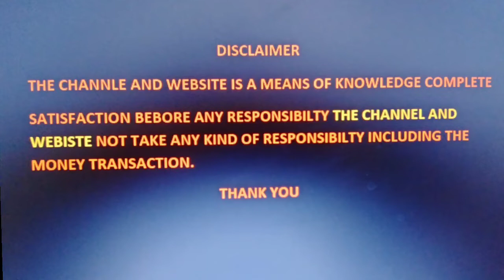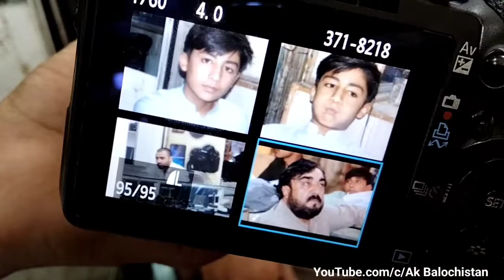Quetta_DSLR_New_Models_5D_Sony_Nikon_Canon_Market_#dslr cmera#Quetta_market@AKBalochistan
All dlsr camera available

location Russi galy Quetta

M Fazal dslr shop

M Fazal

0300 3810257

dslr camera

quetta market

chaman dslr rates link dwon